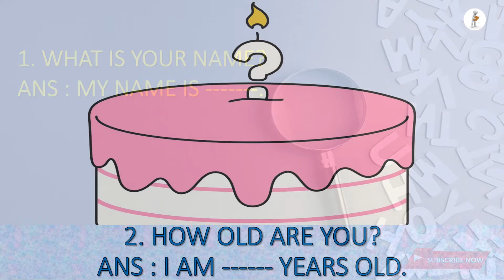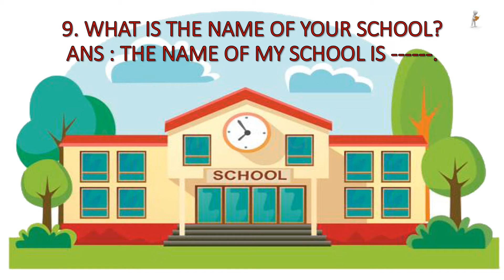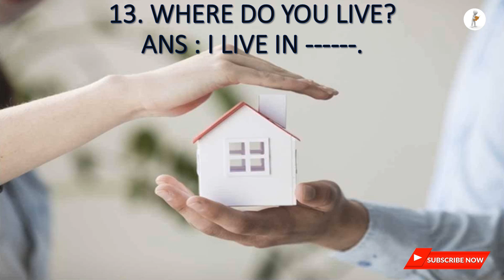SELF INTRO FOR KIDS | HOW TO SAY MYSELF FOR KIDS | SELF INTRODUCTION QUESTIONS